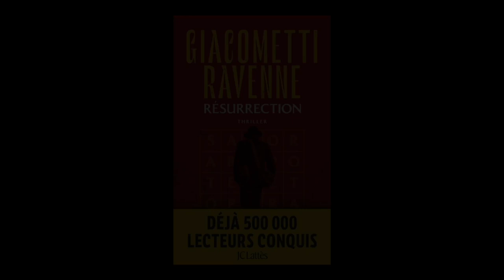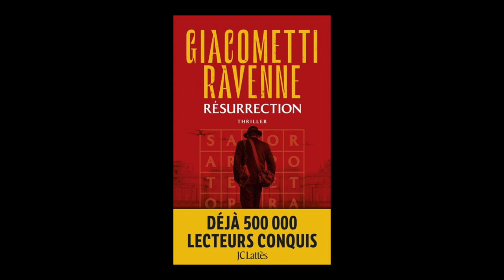Eric Giacometti - La saga du soleil noir, Résurrection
A l'occasion du "Livre sur la Place" 2021 à Nancy, Eric Giacometti vous présente son ouvrage "La saga du soleil noir, Résurrection" qu'il a écrit avec Jacques Ravenne, aux éditions Lattès.